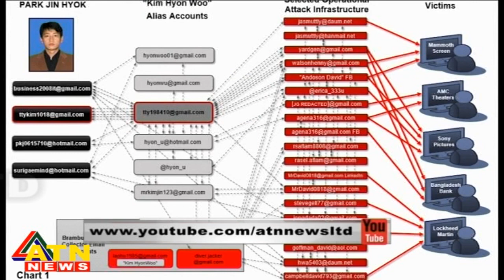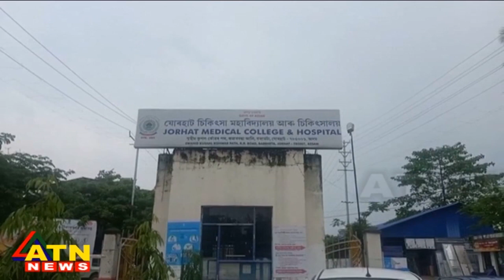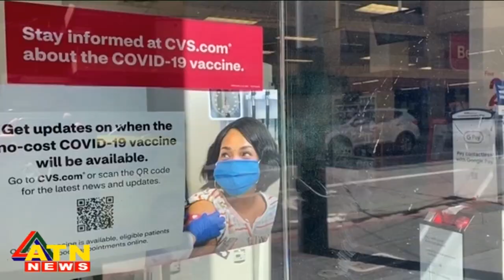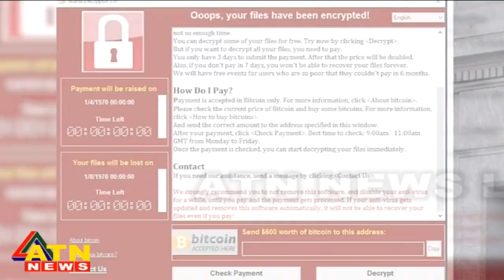আন্তর্জাতিক সংবাদ | Around the World | ATN News | June 21, 2021